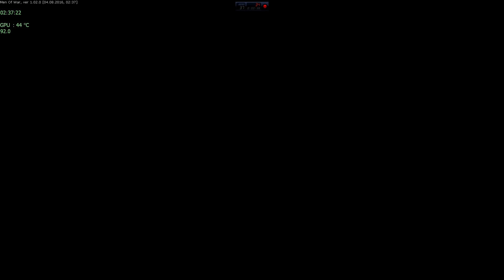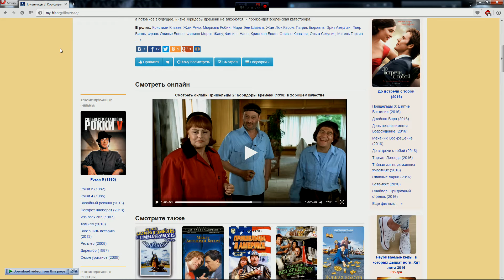393 В Тылу Врага 2 Лис Пустыни по сети "Бой" ЕБАЛ ДРЕМАЛ VS. EID